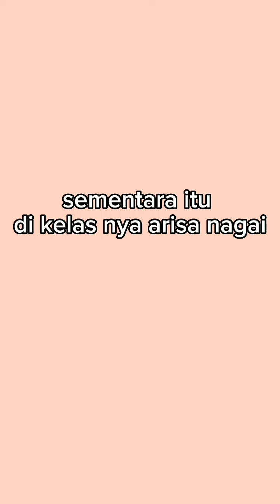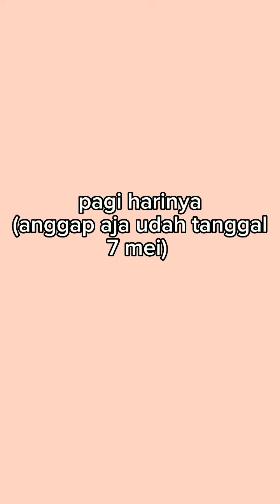p ❤ p||princes ❤ pangeran ||part 6 ib:yang pernah buat || princes ikut lomba nari????!!!!